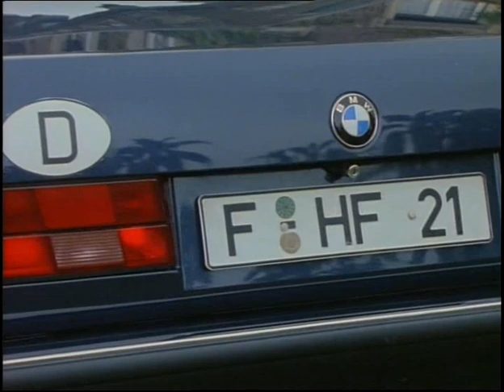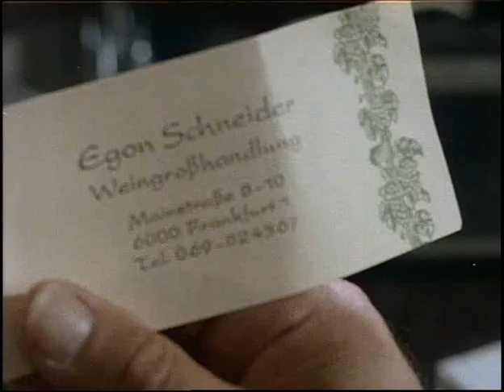Liane Hielscher „Moselbrück“ 14 S02e04.Das Geständnis